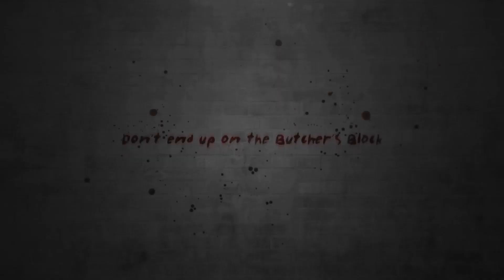Beasts Of Bermuda: Best Roar Acro Build